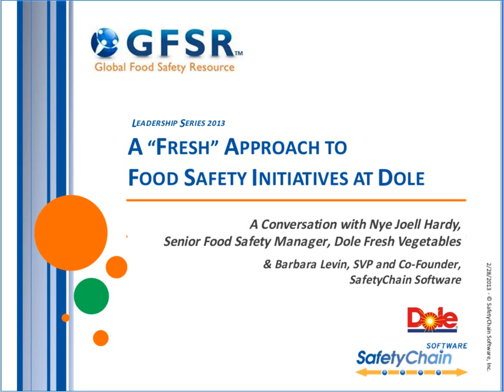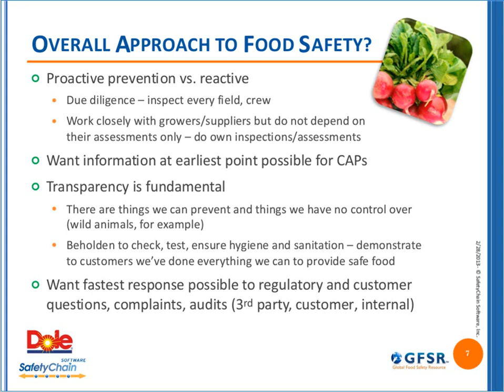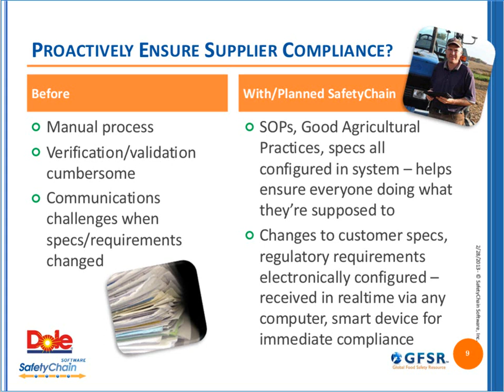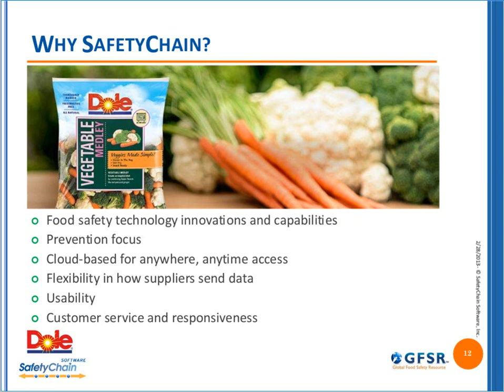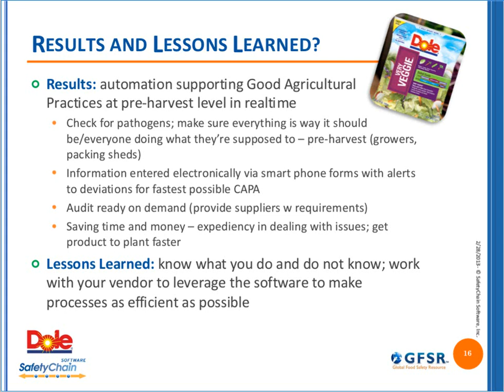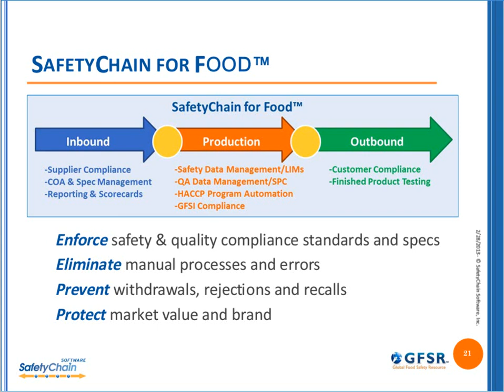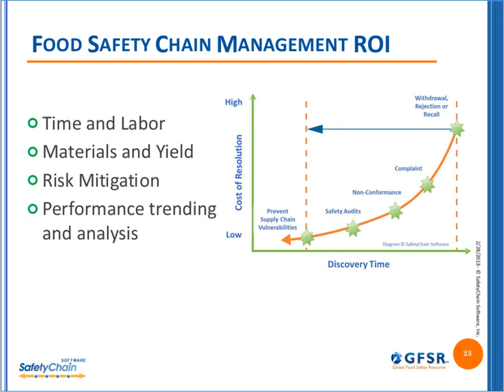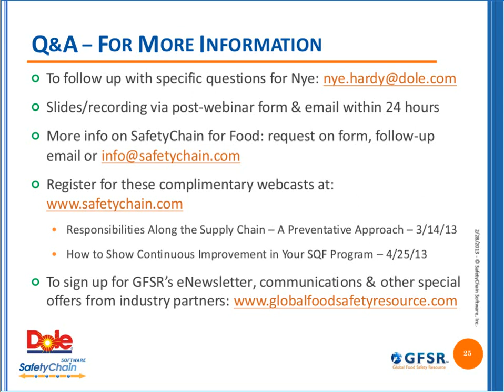SafteyChain Dole Fresh Approach to Food Safety Initiatives - Webinar February 2013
At Dole Fresh Vegetables, food safety and quality assurance (FSQA) is front-of-mind all day, every day.  That's why the leading producer of fresh fruits and vegetables made the decision to leverage food safety chain management technology innovations to take a fresh, pro-active and prevention-focused approach to its FSQA programs.

In this informative 60-minute webcast, Nye Hardy -- Food Safety Manager with Dole Fresh Vegetables -- shares her team's initiatives to:

- Proactively ensure supplier compliance in the field -- pre-harvest, during harvest and post-harvest -- for Food Safety specifications, policies and Standard Operating Procedures
- Conduct immediate Food Safety assessments from data sent via mobile devices -- with realtime alerts when corrective actions are required
- Respond to regulatory, non-regulatory and customer audits "on demand"
- Have realtime traceability access to the electronic Food Safety "paper chain" for mock and potential recalls

Nye also shares her experiences with:
- Promoting technology adoption in the field
- Gaining project buy-in
- Results, success, lessons learned and future phases
-   FDA and FSMA